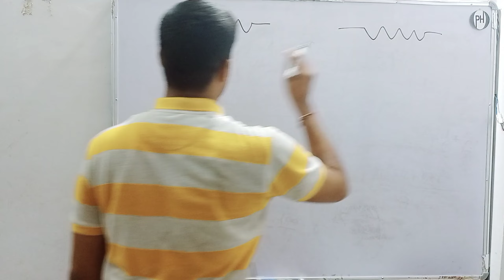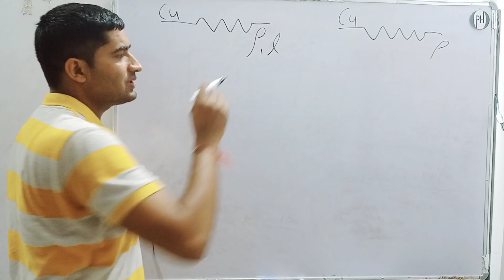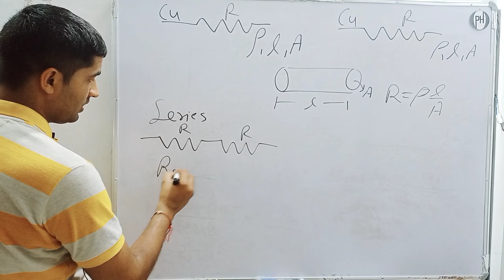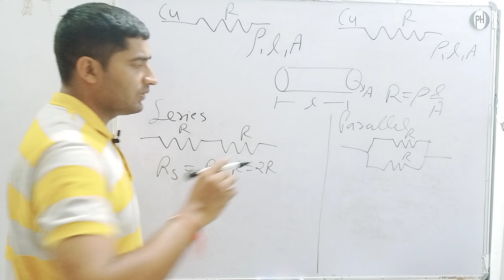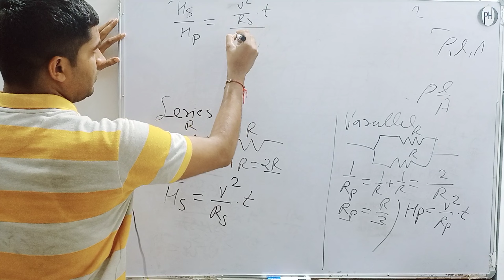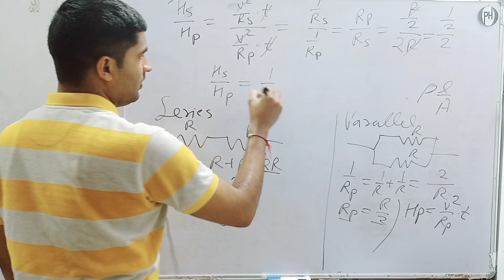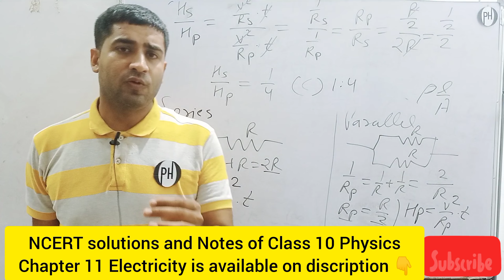Two conducting wires of same material and of equal lengths and equal diameters are first connected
4. Two conducting wires of the same material and of equal lengths and equal diameters are first connected in series and then parallel in a circuit across the same potential difference. The ratio of heat produced in series and parallel combinations would be –

*Notes - Chapter 11 Electricity*

*Chapter 11 Electricity* -  *Example + Intext Question + Exercise Solution*